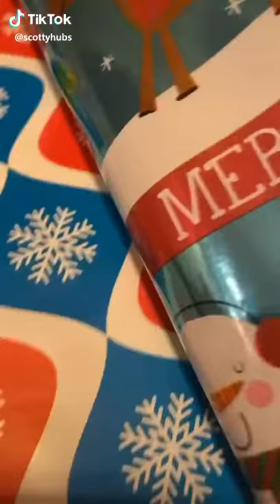💚🤣 tiktok scottyhubs - I have the best Christmas gift ❤️ (Click Subscribe)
Scott Hubbard (@scottyhubs) - I have the best Christmas gift ❤️

Artist Information
name: Scott Hubbard
username: @scottyhubs

TikTok Video Information
description: I have the best Christmas gift ❤️